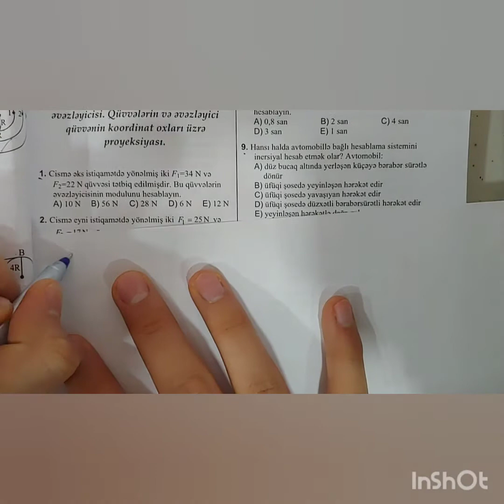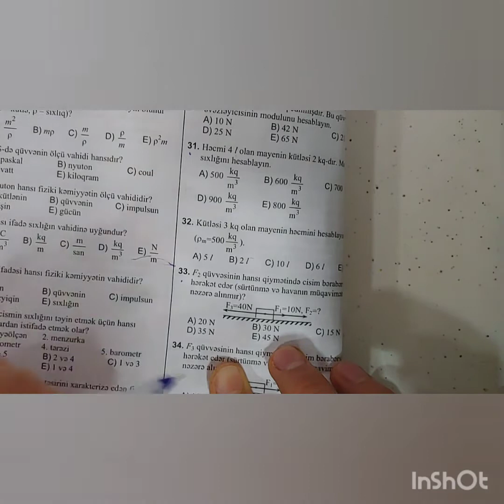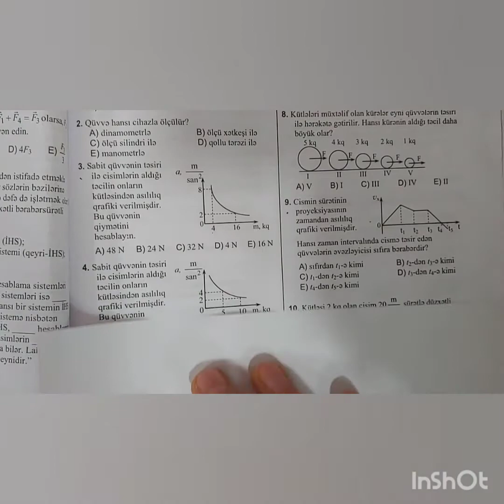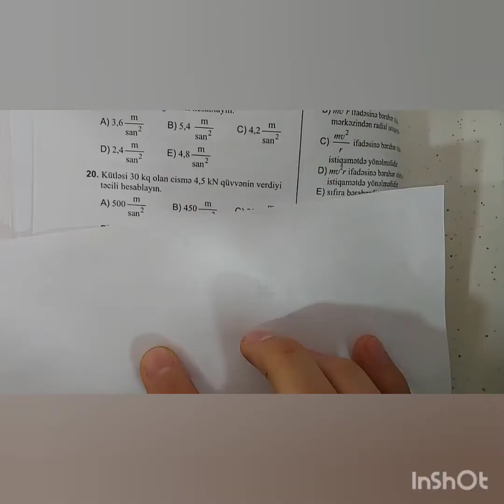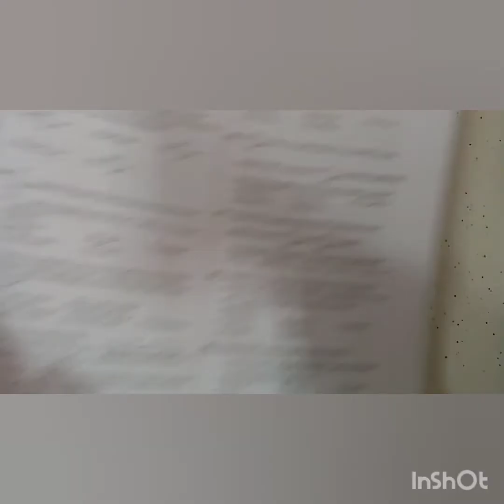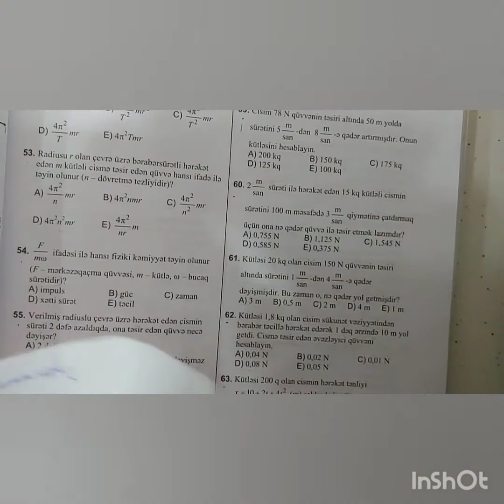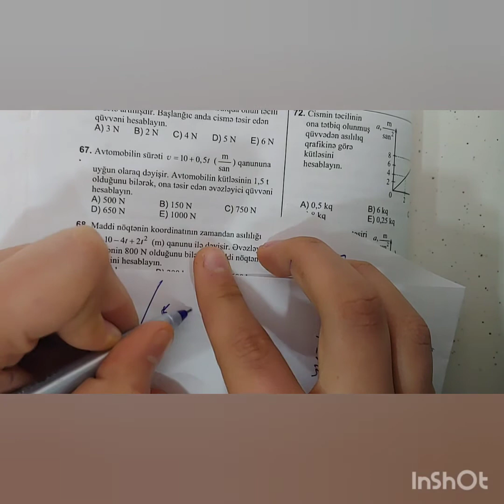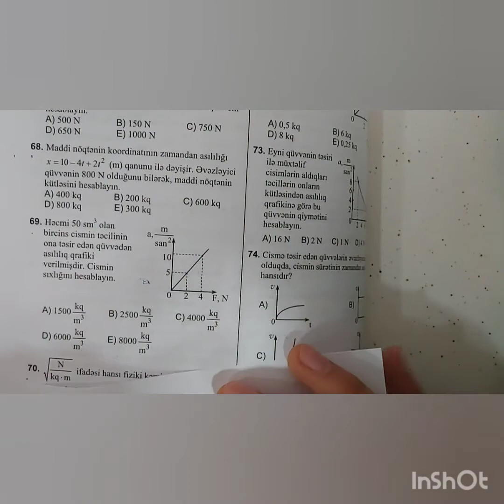Test Toplusu 2019 Nyuton Qanunları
Mövzunun davamı növbəti videoda olacaq. Digər abituriyentlərində faydalanması üçün videonu paylaşmağı unutmayaq. Xoş izləmələr...